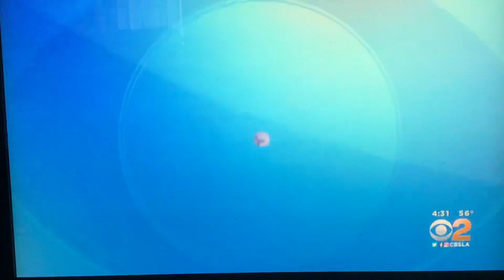KCBS CBS 2 News this Morning at 4:30am open January 4, 2023